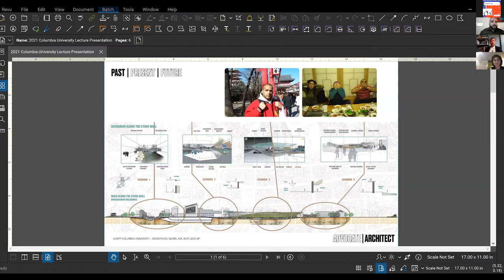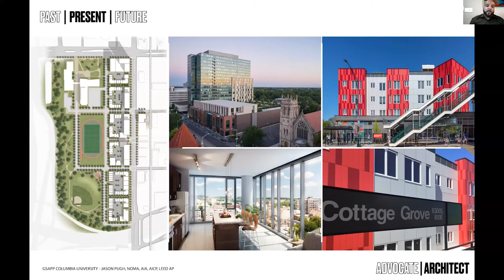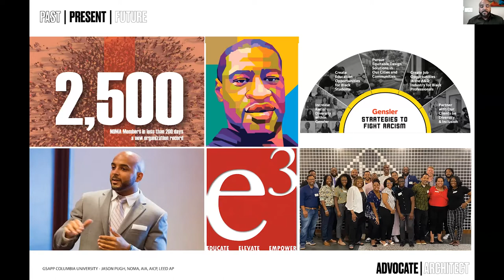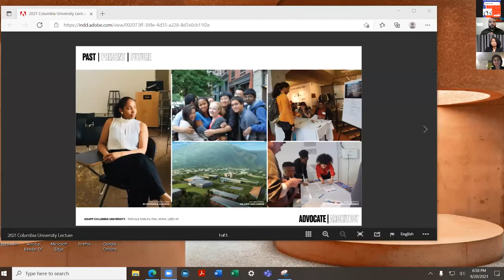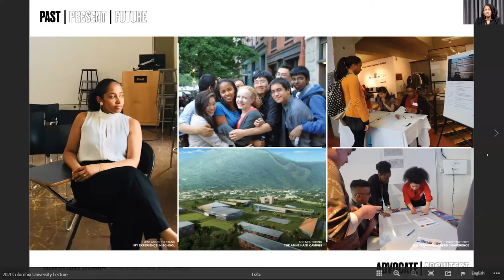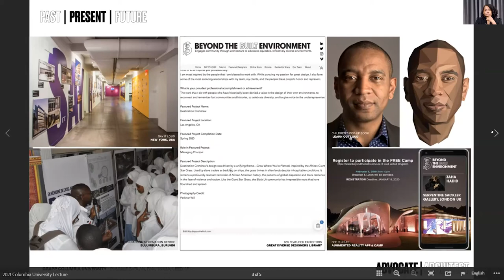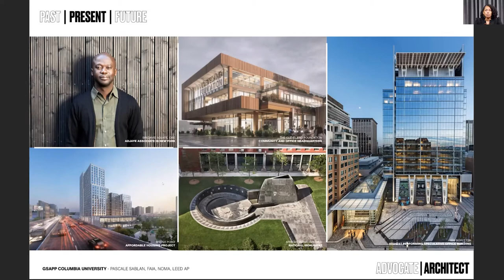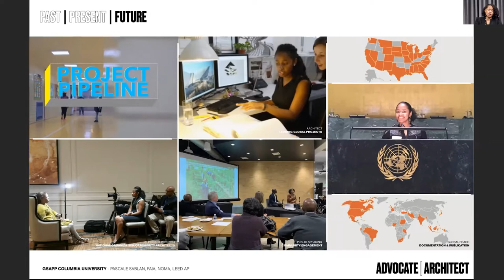Leading with the Future: Educate, Elevate, and Empower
NOMA President Jason Pugh (‘06 MSAUD) and President-Elect Pascale Sablan (’07 MSAAD) presented on their work and activism as designers and were joined in conversation by immediate past President Kimberly Dowdell to discuss what is next for NOMA upon their 50th Anniversary as an organization and what it has meant for them to ‘lift as they rise’ in their careers focusing energy on the development of the next generation of designers.

Jason Pugh, AIA, AICP, NOMA, LEED AP, is the 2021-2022 President of the National Organization of Minority Architects. He is both a licensed architect and certified planner, and a Senior Associate Architect and Urban Designer at Gensler’s Chicago office. His architectural and urban design portfolio includes both domestic and foreign projects, ranging from small mixed-use developments to extensive urban in-fill and greenfield master planning sites with extensive programs covering over 2,500+ acres. Architectural projects include various mixed-use residential developments with ground-level commercial and retail programs, hospitality, senior housing, science and technology research labs, corporate office headquarters, and university campus medical facilities throughout the country.

Pascale Sablan, FAIA, NOMA, LEED AP, Associate at Adjaye Associates, has been on the team for a variety of mixed-use, commercial, cultural & residential projects in the U.S., Saudi Arabia, India, & UAE. Pascale is the 315th living African American female architect in the U.S. Pascale has given lectures at Institutions, such as the National Museum of African American History & Culture and the United Nations Visitor Centre. She lectured and engaged students at Universities and Colleges all over the nation.

She is the Founder and Executive Director of Beyond the Built Environment, (BBE) positioned to uniquely address the inequitable disparities in architecture by providing a holistic platform aimed to support numerous stages of the architecture pipeline. BBE elevates the identities and contributions of women and BIPOC designers through exhibitions, curated lectures, and documentaries that testify to the provided value of their built work and its spatial impact. Pascale curated 24 SAY IT LOUD exhibitions which were all paired with relevant programming speaking to the mission. The SAY IT LOUD - United Nations Visitors Centre, exhibition created a tremendous opportunity for exposure and echoing the call to action to the leaders of our world. The UN generously offered to transform this exhibition into posters, translated into 8 languages, and distributed to their information centers worldwide.

Kimberly Dowdell, AIA, NOMAC, AIA, LEED AP, NCARB, collaborates with other members of the leadership team in HOK’s Chicago studio on strategic business development and marketing initiatives. In addition to cultivating and maintaining relationships with clients and partners, she is a frequent speaker at industry conferences and events and a mentor to HOK’s emerging leaders. In 2021, Kimberly joined the board of directors of the Architects Foundation, the philanthropic partner of the American Institute of Architects (AIA). She also joined the board of the Chicago Area Central Committee (CCAC), which works to shape the city’s growth, equity, and quality of place. She has been a board member of Ingenuity Chicago, which increases arts education access, equity and quality, since 2019. Kimberly is the immediate past president (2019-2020) of the National Organization of Minority Architects (NOMA) and a 2020 AIA Young Architects Award recipient. She was recognized for her activism efforts by Architectural Record’s 2020 Women in Architecture Awards program. Kimberly is a member of the Urban Land Institute. She initiated the concept behind Social Economic Environmental Design, an organization that she co-founded in 2005, and was a “40 Under 40” honoree in both Crain’s Chicago Business and Crain’s Detroit Business. In 2019, Kimberly delivered the 19th Annual Dunlop Lecture at the Harvard Graduate School of Design.